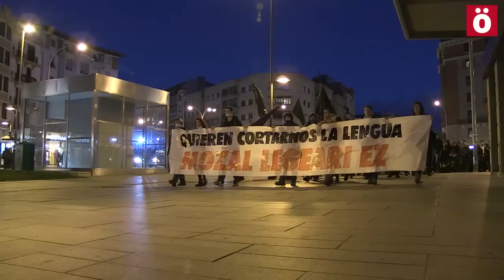Mozal legeari erran dio gazte mugimenduak Iruñean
Iruñerriko gazte mugimenduak Mozal Legea salatu du kalean. Gazte Abertzaleak, Ikasle Abertzaleak, Ernai, Gazte Komunistak eta Gazte Anarkistak erakundeek deituta, ehundaka gazte bildu ziren manifestazioan eta PPren egoitzaren aurrean txistuka salatu zuten eskubide zibil eta politikoen urraketa berri hau.